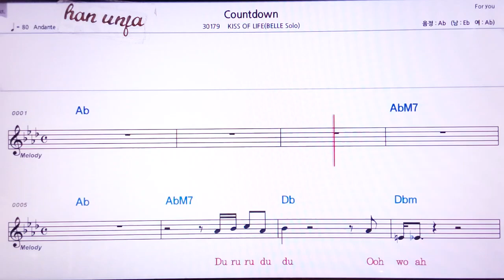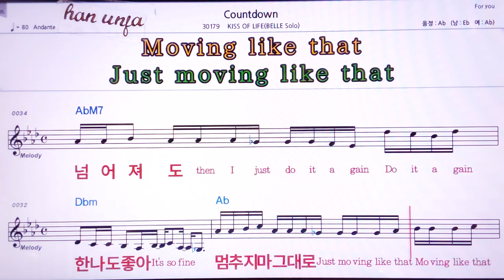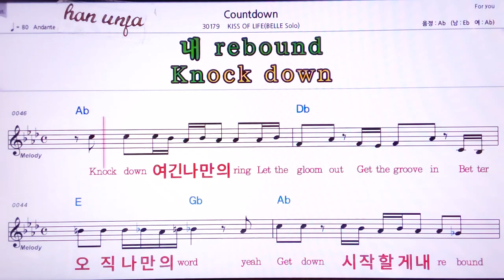💖Countdown/Kiss of life 👍MR,노래방, 악보, 코드,Karaoke With Sheet Music